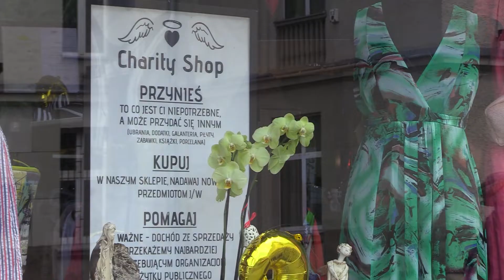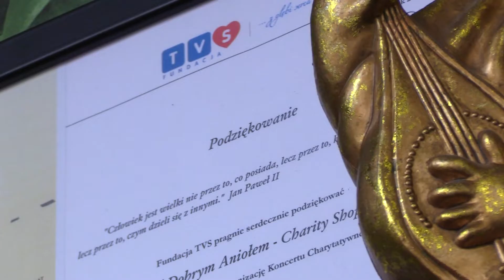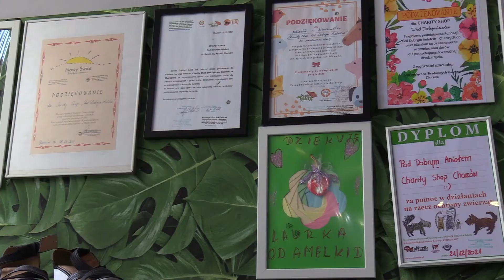Pomoc za pomoc 09.06.2022